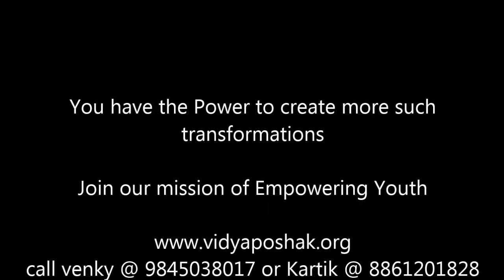Vidya Poshak Scholar - Mahalaxmi